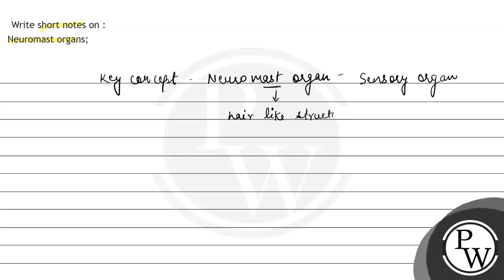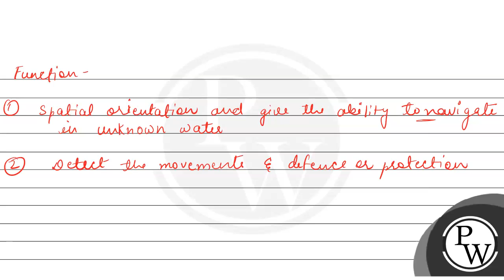Write short notes on : Neuromast organs;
Write short notes on :
Neuromast organs;